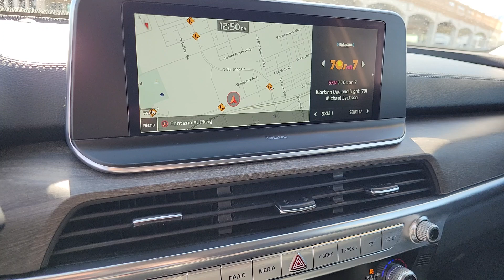2022 Kia Telluride North Las Vegas, Paradise, Henderson, Boulder City, Summerlin South, NV Z7584A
Glacial White Pearl Used 2022 Kia Telluride EX available in Las Vegas, Nevada at Jim Marsh Kia. Servicing the Paradise, Henderson, Boulder City, Summerlin South, NV area.

8555 W. Centennial Pkwy

CARFAX One-Owner.brbrPriced below KBB Fair Purchase Price!brbrOdometer is 4288 miles below market average!brbrbrGlacial White Pearl 2022 Kia Telluride EX AWD 8-Speed Automatic 3.8L V6 DOHCbrbrIf you dont drive here you cant save here!brbrbrPrice may not include recon fee. EX Premium Package (20 x 7.5 Machined Alloy Wheels 2nd Row Captain Chairs LED Headlamps and Satin Chrome Roof Rails) Towing Package (Self Leveling Rear Suspension and Tow Hitch w/Harness (TOF)) Kia Certified Pre-Owned Certified 3.648 Axle Ratio 3rd row seats: split-bench 4-Wheel Disc Brakes 6 Speakers ABS brakes Air Conditioning Alloy wheels AM/FM radio: SiriusXM Apple CarPlay & Android Auto Auto-dimming Rear-View mirror Automatic temperature control Brake assist Bumpers: body-color Carpeted Floor Mats Compass Delay-off headlights Driver door bin Driver vanity mirror Dual front impact airbags Dual front side impact airbags Electronic Stability Control Emergency communication system: 911 Connect Four wheel independent suspension Front anti-roll bar Front Bucket Seats Front Center Armrest Front dual zone A/C Front reading lights Fully automatic headlights Heated & Ventilated Front Bucket Seats Heated door mirrors Heated front seats Heated steering wheel Illuminated entry Knee airbag Leather Seat Trim Leather Shift Knob Leather steering wheel Low tire pressure warning Navigation System Occupant sensing airbag Outside temperature display Overhead airbag Overhead console Panic alarm Passenger door bin Passenger vanity mirror Power door mirrors Power driver seat Power Liftgate Power moonroof Power passenger seat Power steering Power windows Radio data system Radio: AM/FM Display Audio System Rear air conditioning Rear anti-roll bar Rear audio controls Rear reading lights Rear seat center armrest Rear window defroster Rear window wiper Reclining 3rd row seat Remote keyless entry Roof rack: rails only Security system Speed control Speed-sensing steering Split folding rear seat Spoiler Steering wheel mounted audio controls Tachometer Telescoping steering wheel Tilt steering wheel Traction control Trip computer Turn signal indicator mirrors Variably intermittent wipers Ventilated front seats and Wheels: 18 x 7.5 Machined Alloy.